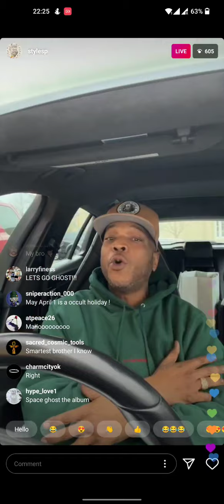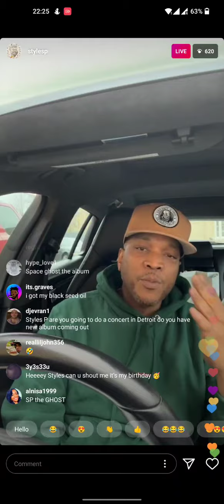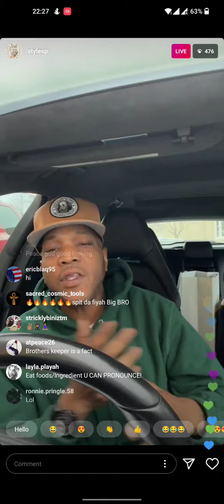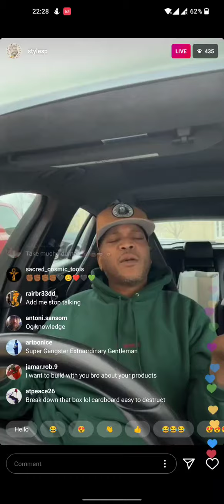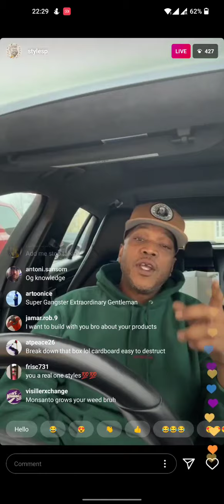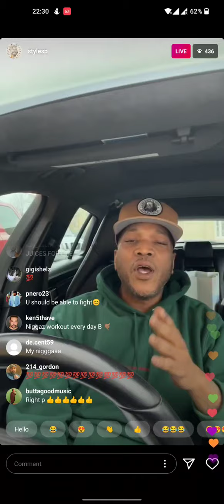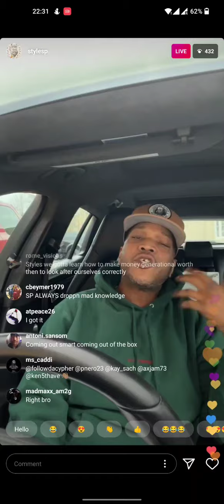Styles P comes through with some Health Advice..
SP with some ghost health advice...